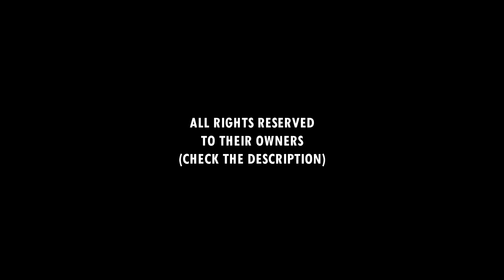TOP PLAYS by Samuel Pedlow (CAN) • Beach Volleyball World